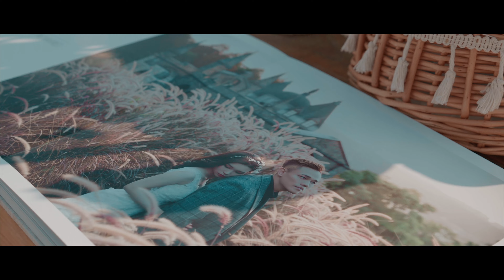子閱＆怡宣 WEDDING FILM